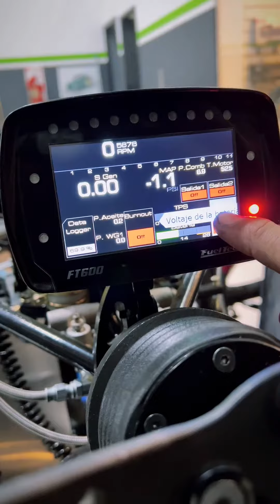Fiat 600 promod ligth!!! esperando su carrocería team DMS